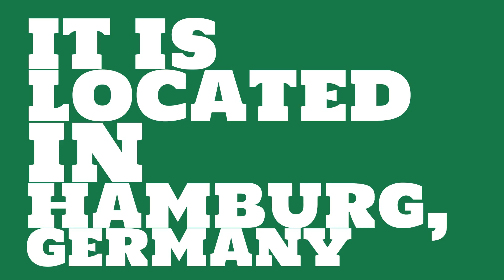What is the capacity of Volkspark Stadion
Watch this video to learn all about Volkspark Stadion in Hamburg, Germany.